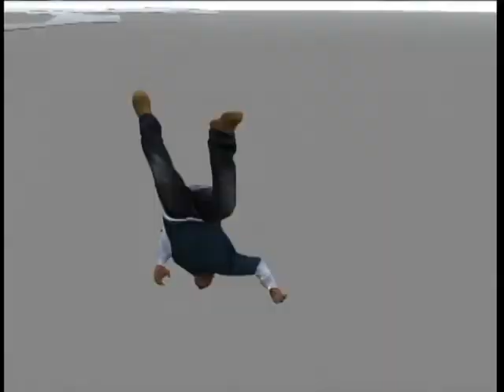GTA5 フランクリン実家前にある酒屋に入店 Liquor Beer & Wine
※ミッション攻略動画ではありません――（XBOX360版）

関連動画